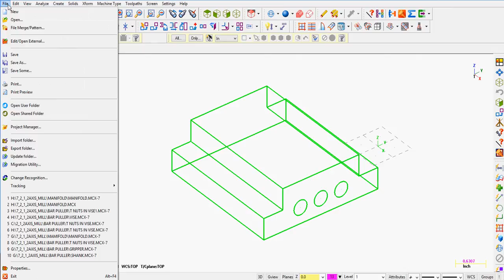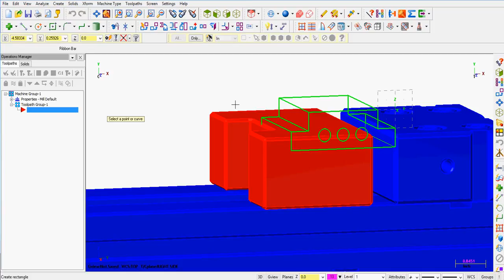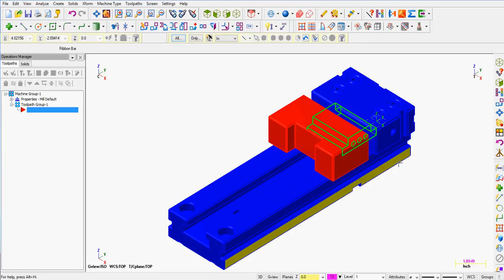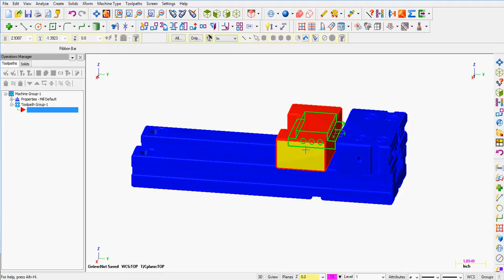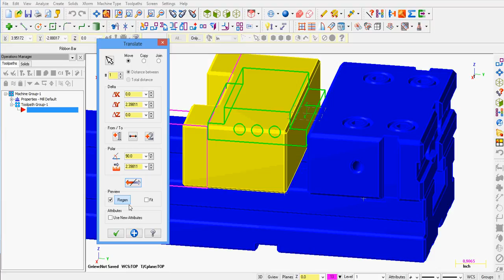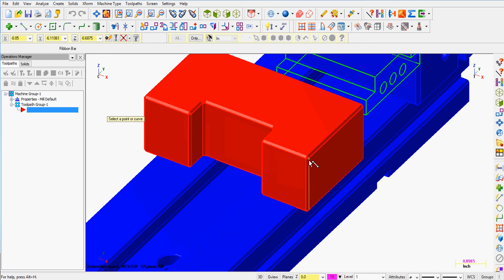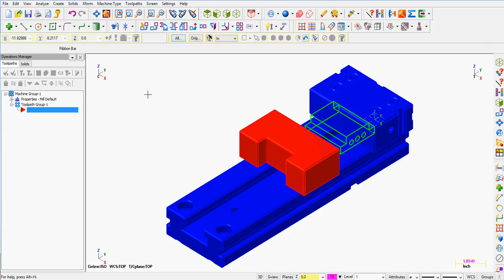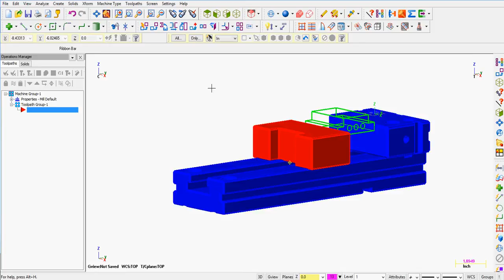Merging Files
How to merge two files into one.